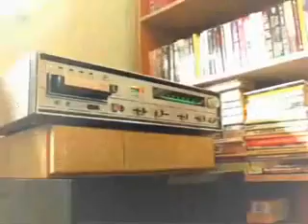Don Lie Chronicles - MC TAKEI Time Machine Troubleshooter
i'm in the process of Mirroring my Facebook to my Youtube and yet i still know it's all planned obsolescence and more than likely a waste of time but yet time is linear it's difficult to discuss.
4 minutes ago · Like

Andre Crime Adams Remote Viewing look at the end of this song the first VIDEO to choose is Corey Feldman it reads RINGONEWS etc...then the SECOND VIDEO .is by DESPAIR. now you know i'm not a fan of TAGS and i do not fill them out..so that my song speaks about their being a problem with Pedophilia in the industry and little boy porn and Twink's and then TECHNOLOGY Must of noted that? your thoughts?